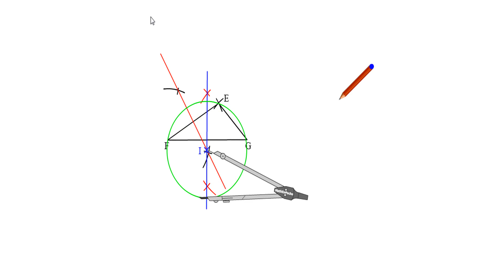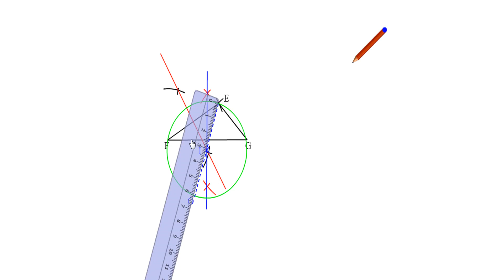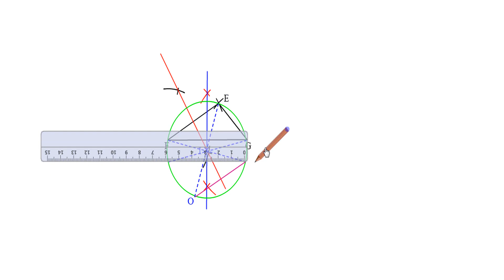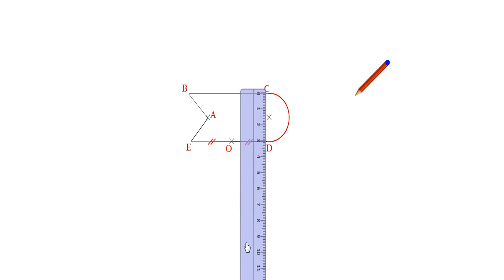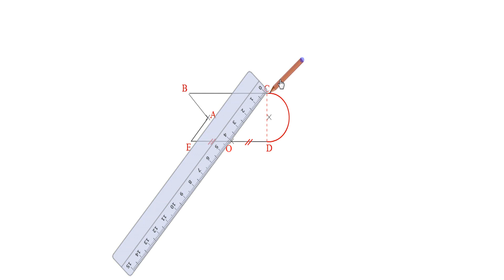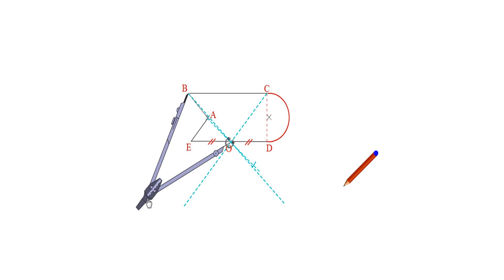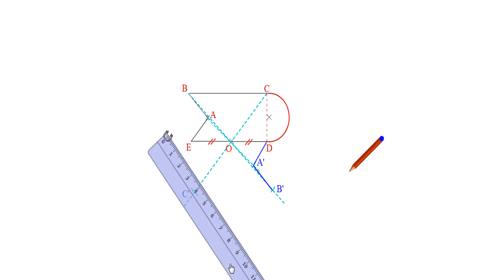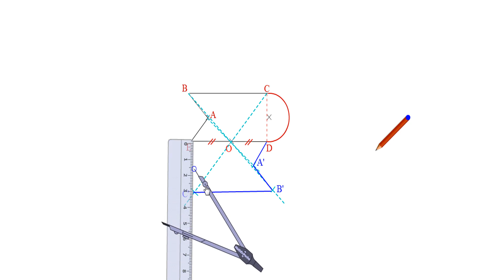sakwilatop | 1ac Etincelle maths p 161 EX 20 21